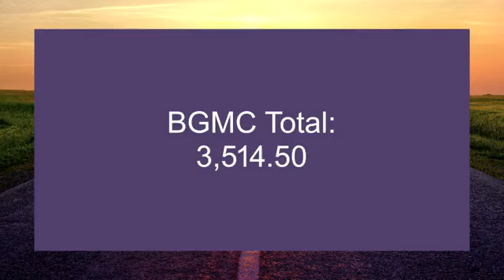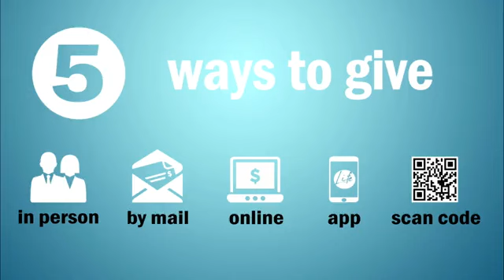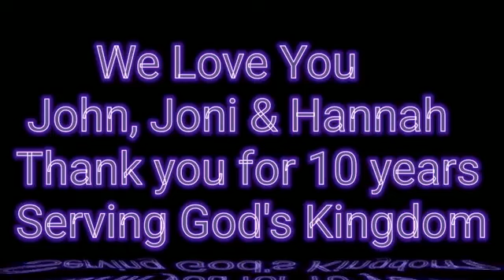12-11-22 Digital Worship Service